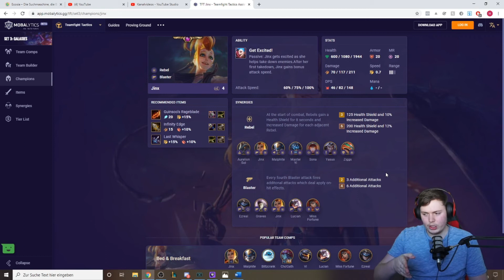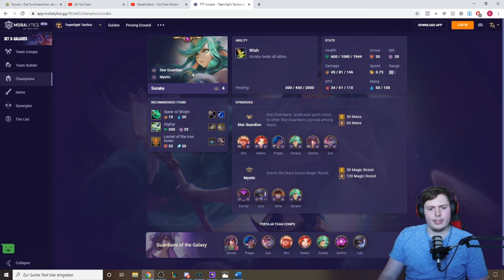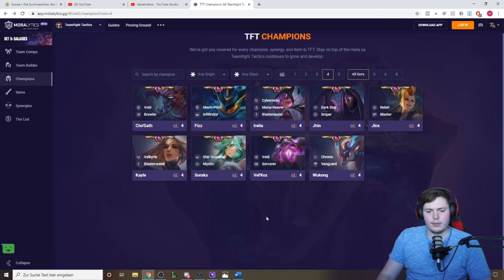Alle 4 Cost Units | TFT Set 3 10.6 | League of Legends | Deutsch | PBE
Moin Leute, heute gehts weiter, mit der Tour durch alle Champs aus Set 3.
Lasst mal gerne eure Meinung zu den 4 Cost Units in den Kommentaren.

Mein Equipment 🎙

Mikrofonarm:
(gut für das Geld aber etwas zu schwach für das Mikro, mit extra Gummis, aber total in Ordnung)

Besserer Arm
(oder beliebiges anderes)
(die aber nur weil ich sie hatte ne gute Cam tuts auch)

Logitech C920 HD